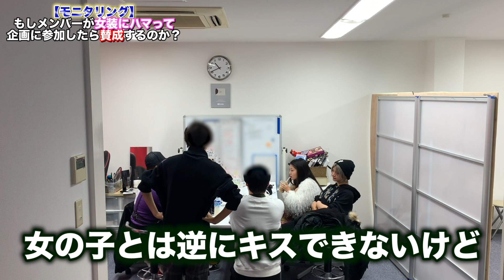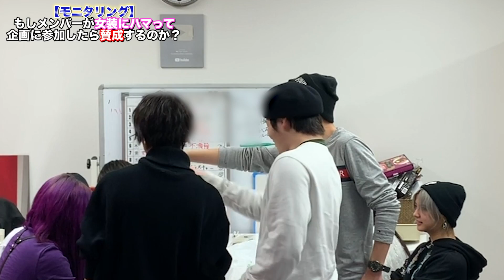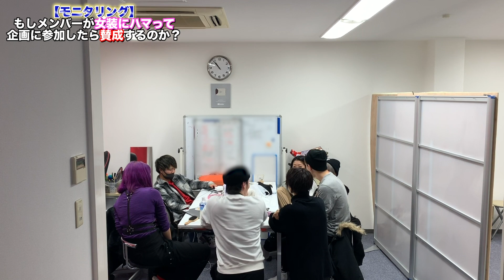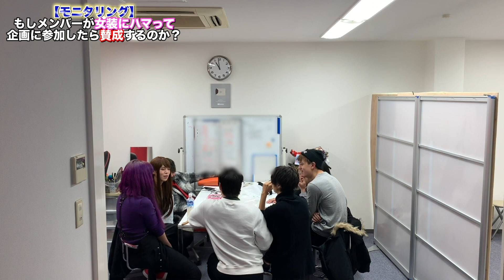【モニタリング】もし、男子メンバーが女装にハマったら受け入れてくれるのか？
【投稿日時: 毎日投稿 19:00チャンネル更新！！】

-SNS-